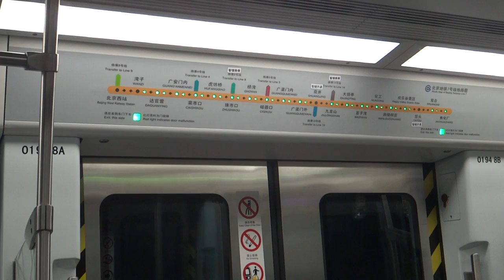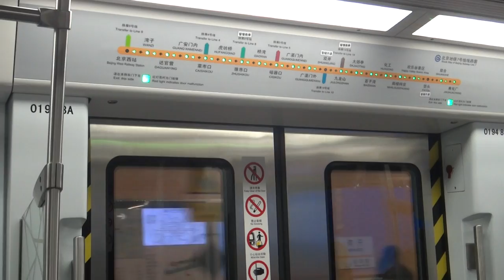Beijing Subway BD32 - Beijing West Railway Stn to Wanzi (Line 7) 北京地铁7号线 北京西站往湾子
Beijing Subway Line 7 is a parallel East-West Line in Beijing, aimed at taking some passenger demand away from the older and crowded Line 1.

The rolling stock is built by Beijing Subway Rolling Stock Equipment Co. Ltd, which is owned by the subway operator. Traction control system for the BD32 is supplied by Zhuzhou CSR Times Electric.